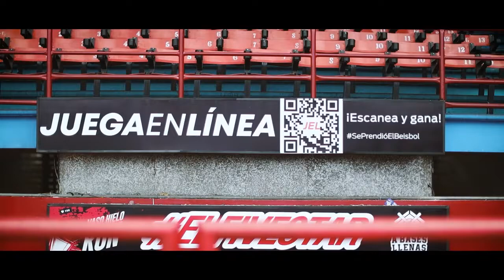JUEGA EN LINEA SPOT - BEISBOL GUARITO - BQTO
DIRECCION: WILLY DUARTE
ASISTENTE DE PRODUCCION: GUSTAVO BELLO
VOICE OVER: GREGORIO VALLES "EL ANIMADOR"

Contactos:
IG. @Wdproductor